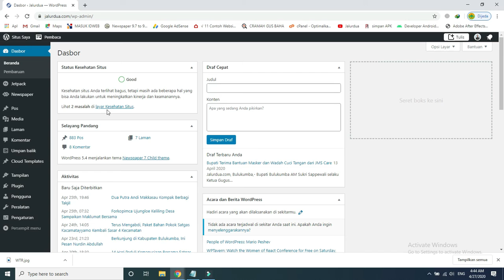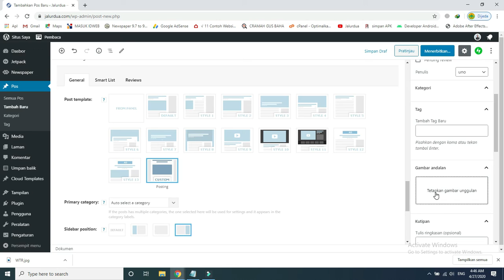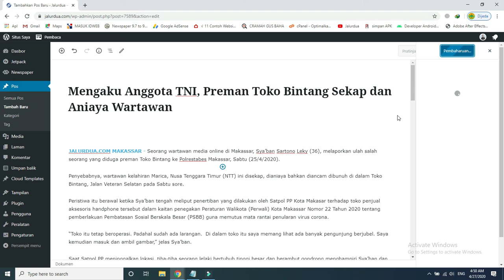Upload article di wordpress, theme newspapper X